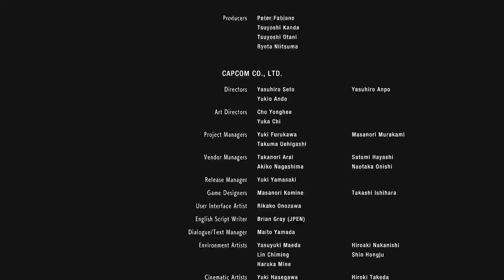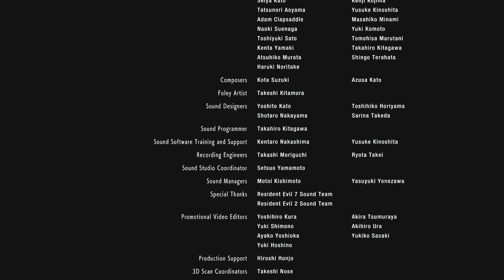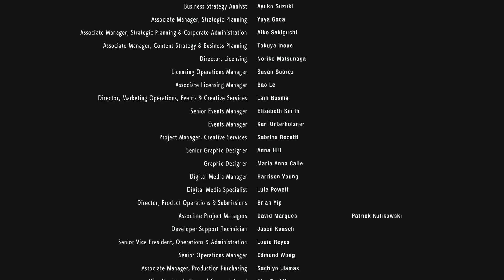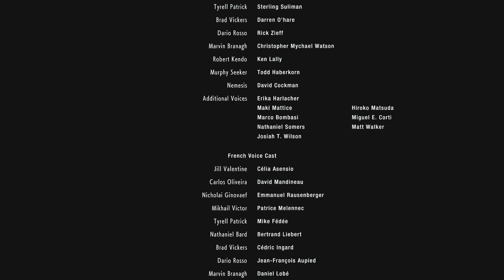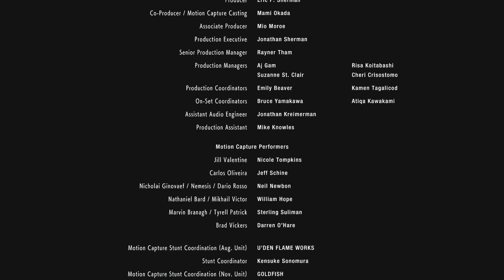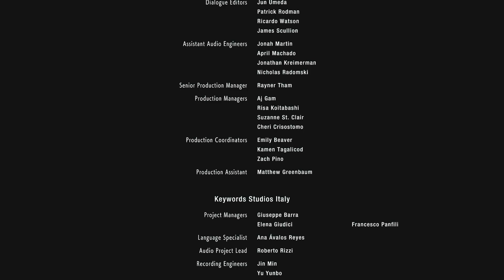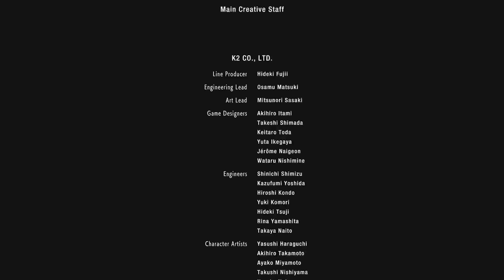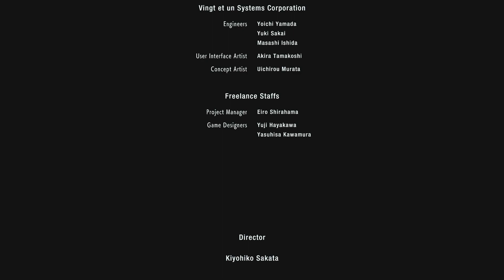Resident Evil 3 Playthrough Part 6 FINALE